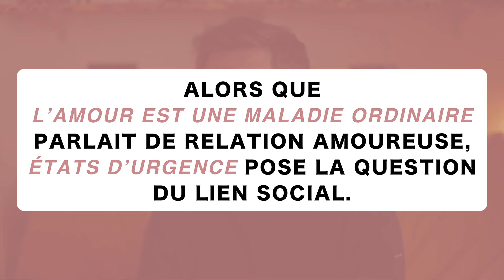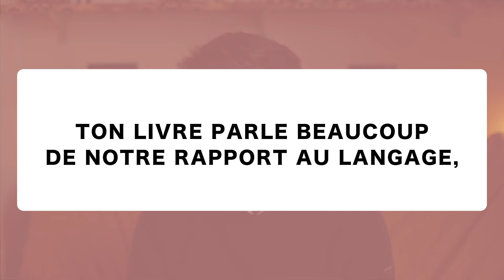FRANÇOIS SZABOWSKI - ÉTATS D'URGENCE